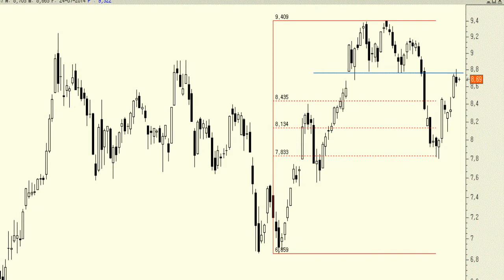Video análisis técnico de Gamesa, hoy presenta resultados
Podría ser que el rebote de corto plazo haya encontrado freno en la resistencia, antes soporte, de los 8,80 euros.

Ahora bien, el hecho de que el precio frenara los descensos tras un ajuste del 61,8% es sin lugar a dudas un buen síntoma.